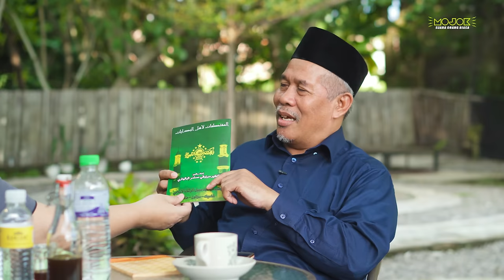KIAI MARZUKI: JAGA INDONESIA LEBIH PENTING DARI MEMENANGKAN PASLON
Tim Video
Purnawan Setyo Adi, Ali Ma'ruf, Januar Dhika, Muhamad Iqbal Ramadan, Muhammad Shiddiq, Iradat Ungkai